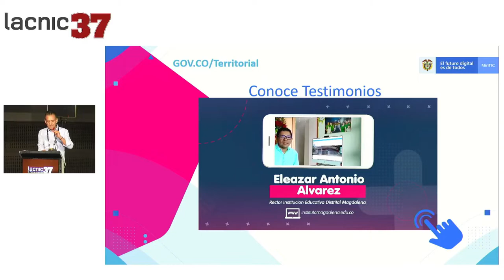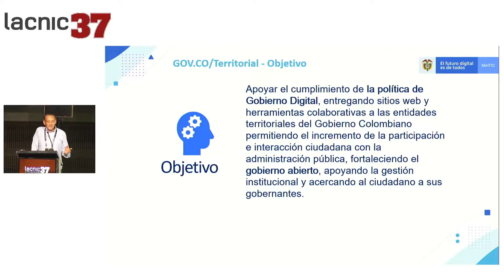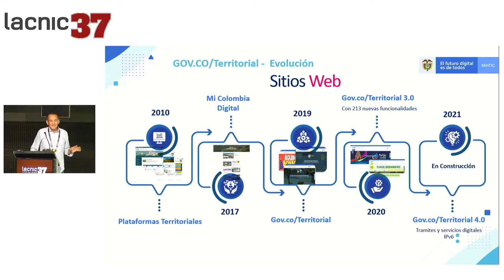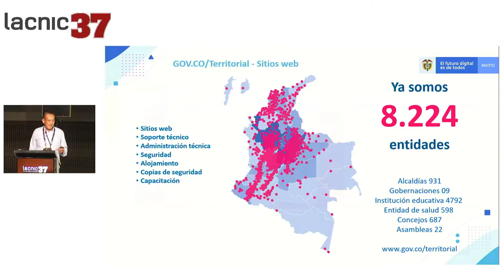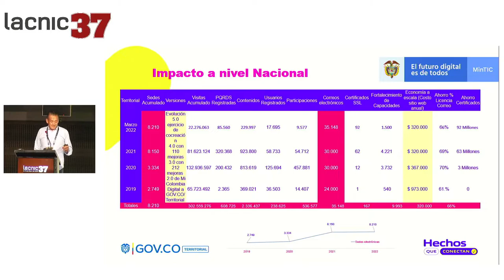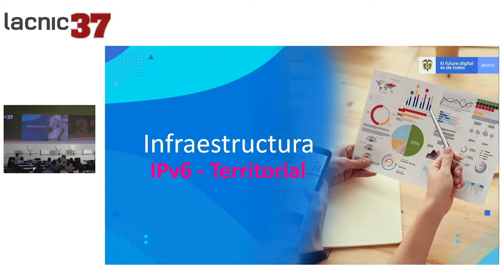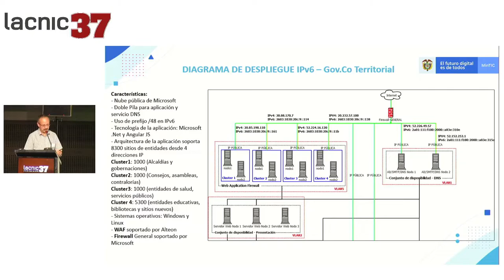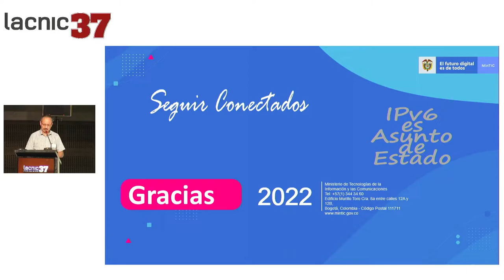Caso de éxito IPv6 Gov Co Territorial Colombiano y avances en el despliegue